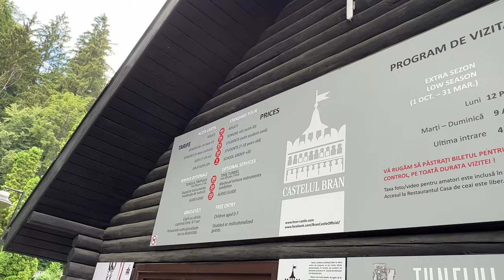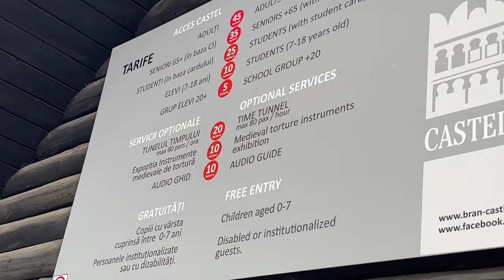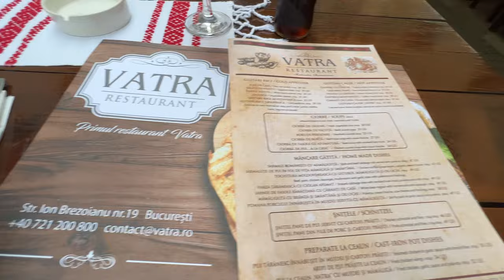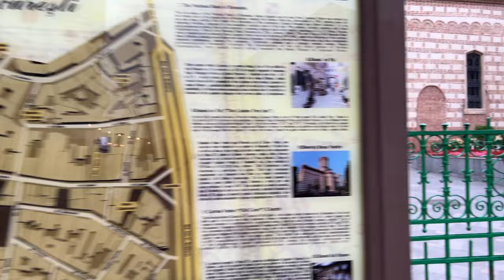Das Dracula Schloß Bran mit DIY Minicamper erkunden |Tour durch 13 Balkanländer | Rumänien | Vlog 3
Nachdemich gestern die Bären getroffen habe, wußte ich, diese Begegnung wird hier nichts mehr tippen. Ich habe dieses Land kennen und lieben gelernt und ich wusste, ich komme wieder. Ich bin mit ganz anderen Vorstellungen nach Rumänien gekommen und habe hier ein wildes, freundliches und vielfältiges Land kennen gelernt. Wenn ich beim nächsten Mal wieder komme, dann bringe ich mehr Zeit mit. Mehr Zeit für wilde Wanderungen in den Karpaten, mehr Zeit für Bären, mehr Zeit für wunderschöne Natur und mehr Zeit für Handwerkskunst.

Heute bin ich zu besuch im dracula Schloss in Bran. Es zählt zu den touristischen Highlights des Landes Rumänien. Ich bin allerdings Kulturbanause. ich war mal da, das reicht aus. Natur und Berge ziehe ich da vor.